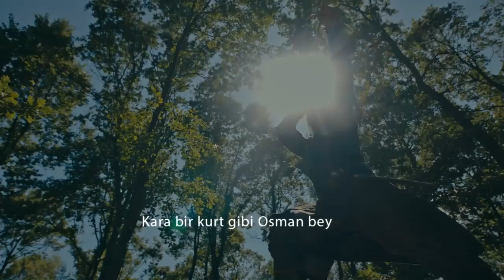Arslanbek Sultanbekov'un seslendirdiği Osman Bey Marşı Özel Klip نشيد المؤسس عثمان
ادعمونا بالاعجاب والاشتراك في القناة ليصلكم كل جديد ان شاء الله***